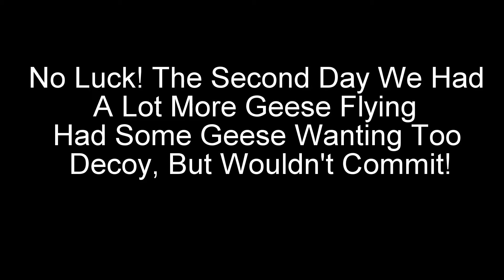Late January Goose Hunt North Western PA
Nothing Beats A Beautiful Day Enjoying Life Doing Some North Western PA Goose Hunting With Your Dad!